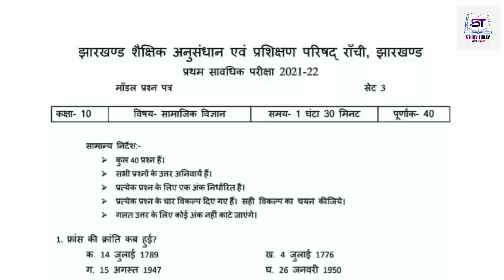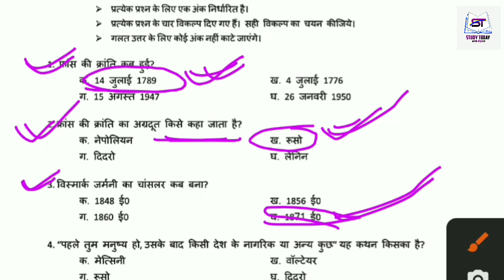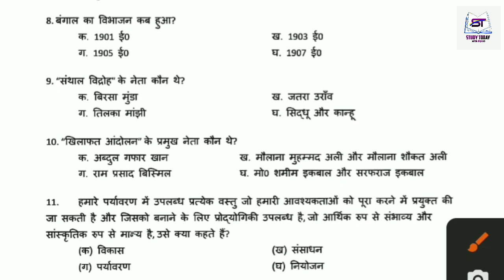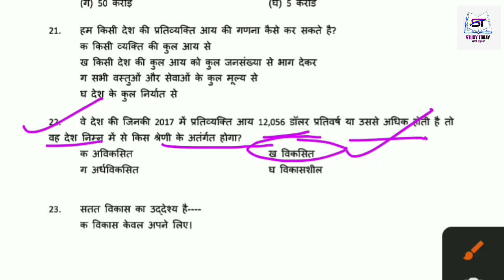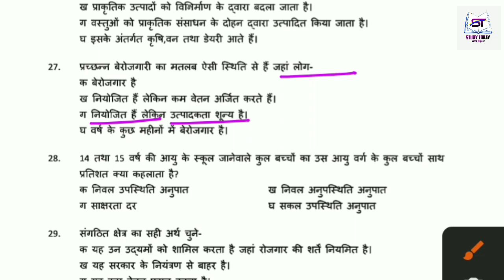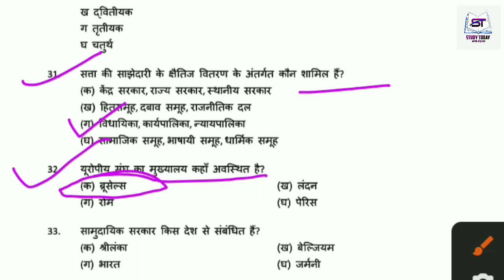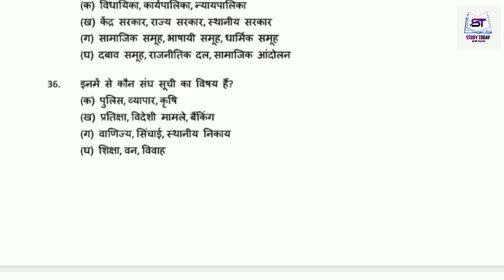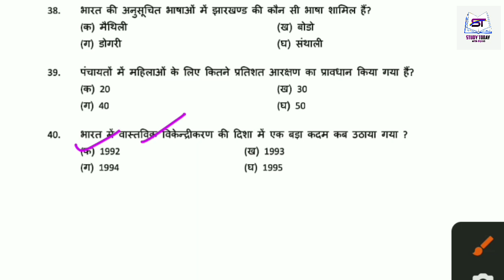7 अप्रैल आएगा | 10th Social Science Model Paper 2022 Set 3 Solution Jac board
7 अप्रैल आएगा  | 10th Social Science Model Paper 2022 Set 3 Solution Jac board

Dosto is video me maine Jharkhand Jac board exam 2022 term 1 class 10 ke liye jcert  social science model question paper 2022 set 3 solution bataya hai jo exam ke liye very important hai. yah model paper official hai.

Jharkhand Jac board exam 2022
class 10th Social Science model paper solution 2022 set 3
Science objective ( mcq  ) in hindi